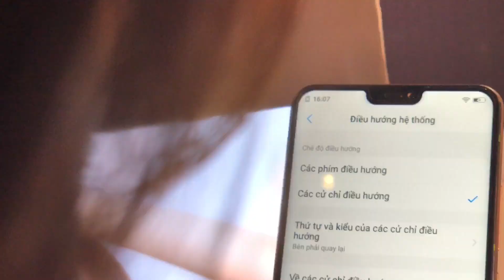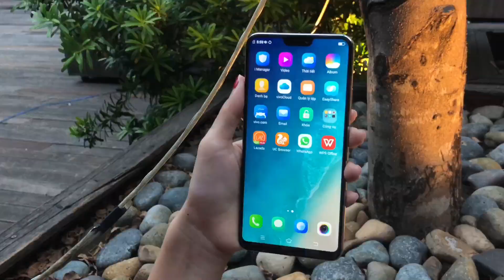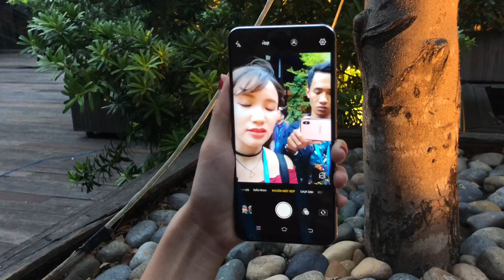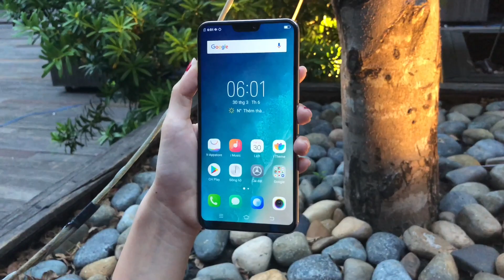Trên tay Vivo V9: Tai thỏ giá 7tr9, selfie 24MP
Vivo V9 là smartphone tầm trung vừa được ra mắt cũng với thiết kế tai thỏ, màn hình 19:9, diện tích hiển thị lên tới 90% và camera selfie AI độ phân giải lên tới 24MP. Tham khảo giá bán Vivo V9 tại